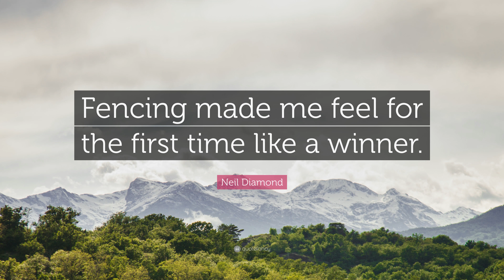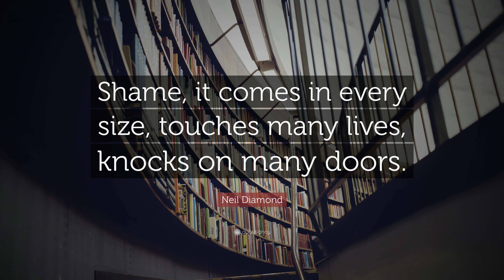TOP 20 Neil Diamond Quotes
“Love is still a simple act of faith, and a faithful heart is always worth the wait.”
— Neil Diamond (00:00)

“September morn Do you remember how we danced that night away Two lovers playing scenes from some romantic play September morning still can make me feel this way.”
— Neil Diamond (00:07)

“When love is unkind, it is not love anymore.”
— Neil Diamond (00:14)

“Don’t need to say please to no man for a happy tune.”
— Neil Diamond (00:21)

“The truth always stays the same.”
— Neil Diamond (00:28)

“Fencing made me feel for the first time like a winner.”
— Neil Diamond (00:35)

“The art of love is who you share it with.”
— Neil Diamond (00:42)

“Money talks but it can’t sing and dance and it don’t walk.”
— Neil Diamond (00:49)

“Being lost is worth the being found.”
— Neil Diamond (00:56)

“Hands, touching hands, reaching out, touching me, touching you.”
— Neil Diamond (01:03)

“When I am not writing, I’m dying.”
— Neil Diamond (01:10)

“Love on the rocks, ain’t no surprise. Pour me a drink and I’ll tell you some lies.”
— Neil Diamond (01:17)

“Of all the songs that I’ve written since I was 15 or 16, every song is different every song is special, it happens in a different way and I like that.”
— Neil Diamond (01:24)

“Acting is a specific discipline. Just because you can sing doesn’t mean you have the sensitivities of being an actor.”
— Neil Diamond (01:31)

“I’m trying to find the truth in myself. To play somebody else doesn’t interest me. It’s not the focus of my life. I can get through most scenes and do the acting part of it, and at best, I’m going to be mediocre.”
— Neil Diamond (01:38)

“I thought love was more or less a giving thing. Seems the more I gave, the less I got.”
— Neil Diamond (01:45)

“Free, only want to be free, we huddle close, hang on to a dream...”
— Neil Diamond (01:52)

“Some are born who never need them, Others still who never read them, signs.”
— Neil Diamond (01:59)

“Shame, it comes in every size, touches many lives, knocks on many doors.”
— Neil Diamond (02:06)

“Crackling Rosie make me smile. God, if it lasts for an hour that’s alright, to set the world right. Find us a dream that don’t ask no questions.”
— Neil Diamond (02:13)